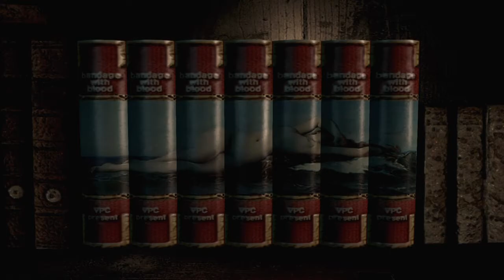Little green creatures